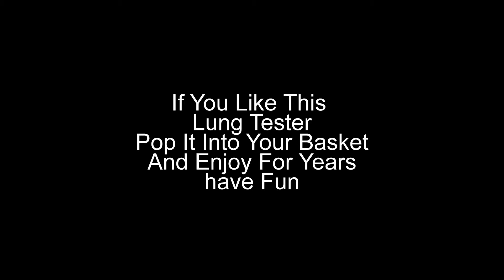Lung Tester Number 5